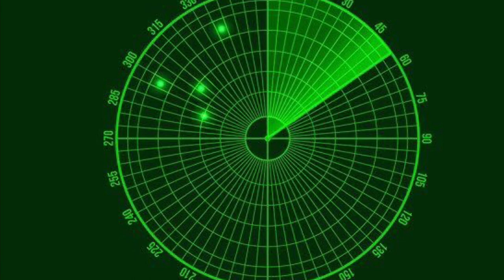Phuryo - Pertinent Due